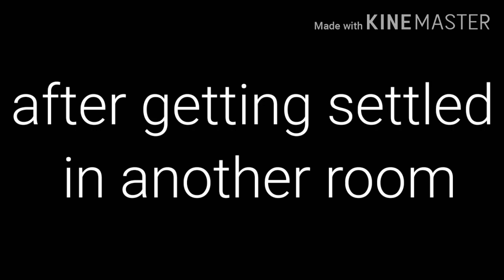Afton Family reunion | Stuck in a room for 24 hours | Gacha Club | part 1~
hope you enjoy sorry it took a long time to make :p